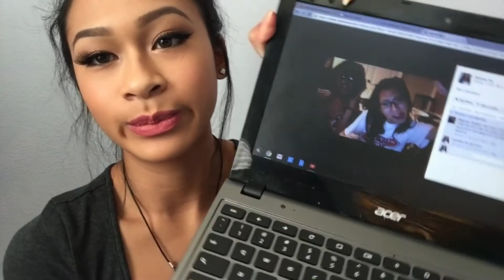My First time.... || ThatsSoYin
OPEN ME!

Hi sweeties! It was so hilarious answering these nonsexual questions! I plan on doing more tag videos in the near future and maybe challenges??? Who knows!  I tag Alyssa and Layla.
Love you❤️

BTW sorry about the late upload. I got my wisdom tooth removed yesterday (which was when i should've uploaded) but i was such a mess!!!

What I'm wearing:
Top: ambiance apparel
Necklace: Hawaii

Filming:
iPhone 6

Editing:
iMovie

Song:
Bloom - ODESZA